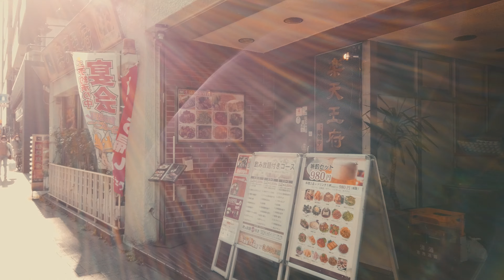Walking from Hatagaya to Sasazuka, Shibuya, Tokyo Japan 4k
Walking from Hatagaya to Sasazuka in Tokyo Japan.
This video was filmed at 1:00 PM on March 25, 2020

Camera Setting
RESOLUTIONS : 4K
FRAME RATES : 25fps
Shutter Speed : auto
Aperture : auto

My Gears
Blackmagic BMPCC4K